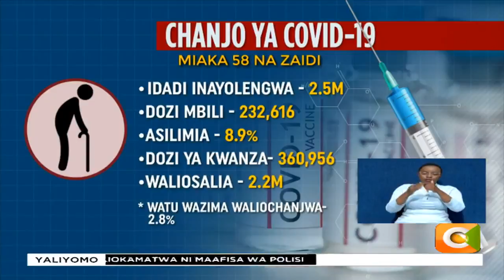Wakenya 760,920 wamepokea chanjo zote mbili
Siku tano kabla ya siku ya mwisho kwa wafanyikazi wa umma kuhakikisha wamepokea chanjo dhidi ya corona, kumekuwa na shughuli nyingi katika vituo vinavyoendesha zoezi hilo. Kufikia sasa ni wakenya laki saba na elfu sitini pekee waliopokea chanjo zote mbili. Na kama Elphas Lagat anavyoarifu, Kenya imeendelea kupokea msaada zaidi wa chanjo